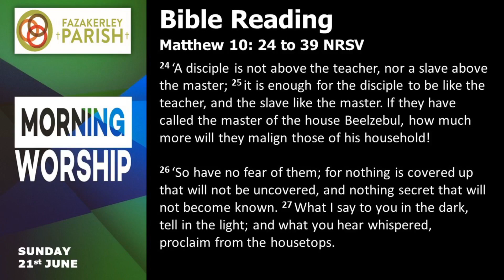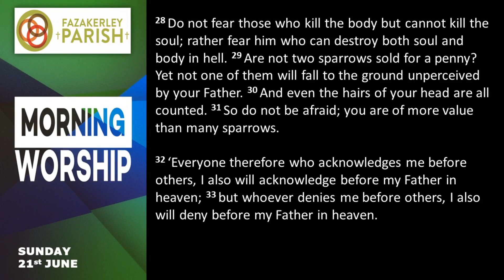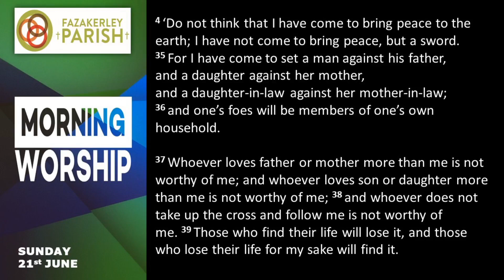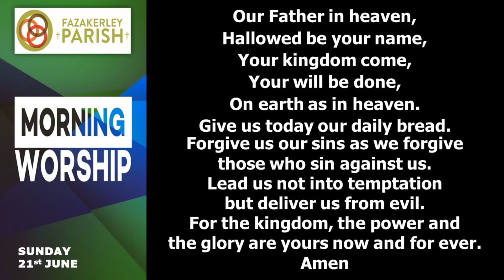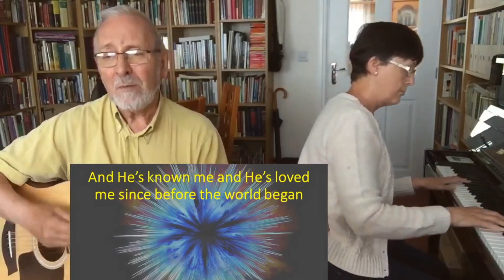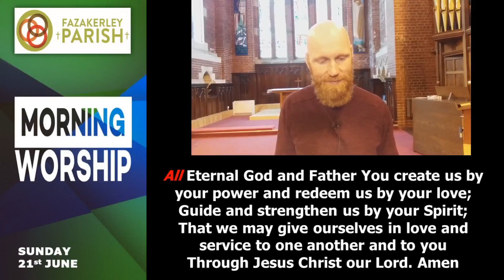Fazakerley Parish - 2nd Sunday After Trinity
Do Join us on Sunday for our morning worship service.

Rev Mike Hindley will be leading and Joy Gambardella will be talking from Emmanuel.